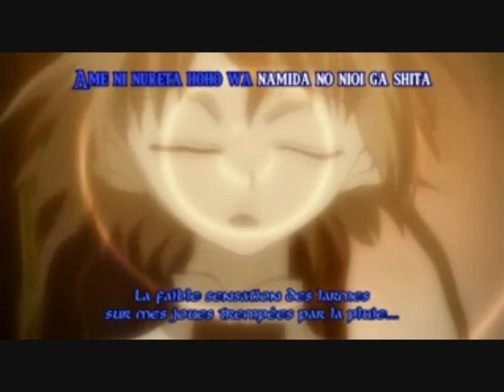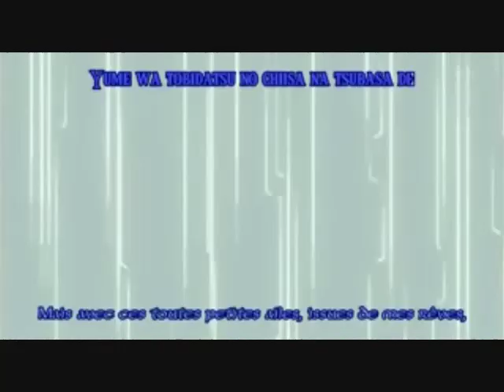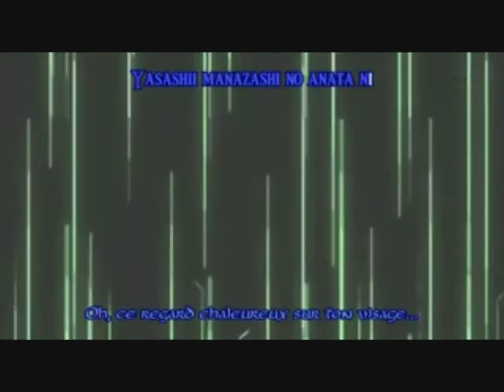tsubasa, chanson sakura, épisode 20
Chanson de Sakura avec sous-titre, Tsubasa Reservoir Chronicle épisode 20